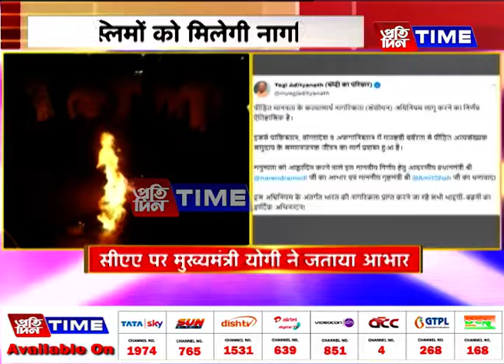देश में सीएए लागू..केंद्र ने जारी की अधिसूचना..मुख्यमंत्री योगी ने जताया आभार..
देश में सीएए लागू..केंद्र ने जारी की अधिसूचना..गैर मुस्लिमों को मिलेगी नागरिकता..मुख्यमंत्री योगी ने जताया आभार..